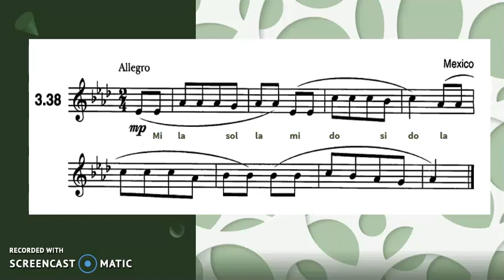Music for sight singing 3 38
Método music for sight singing
Autores Ottman y Rogers
Ejercicio 3.38
clave de sol